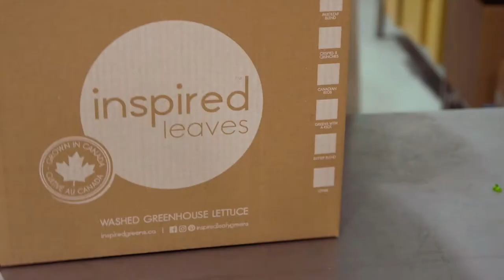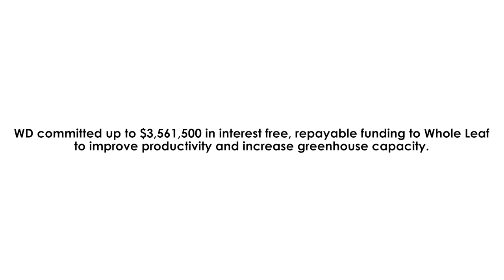Coaldale, Alberta, company transforms the produce sector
In its state-of-the-art greenhouse, Whole Leaf produces chemical-free leafy greens using less water. They last longer and provide better value for retailers. In just two and a half years, Whole Leaf has established itself as a leading innovator in the greenhouse-grown produce industry and has created 130 jobs in Coaldale and Calgary, Alberta.

Western Economic Diversification Canada (WD) supports Whole Leaf through its Business Scale Up and Productivity (BSP) program. WD committed up to $3,561,500 in interest free, repayable funding to improve productivity, hire more staff and increase greenhouse capacity.